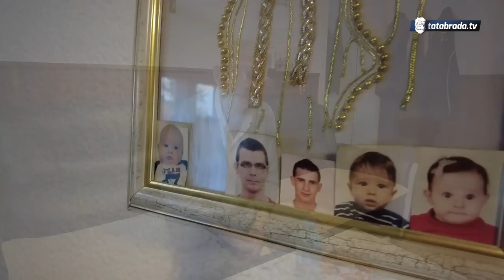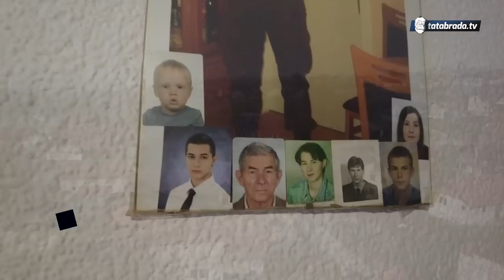KAZNA JE BITI SAM! Čovjek naj*** u životu!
Samoća je teška stvar, a Marko Andžić, djed koji uskoro navršava 90 godina najbolji je živi primjer toga. Veoma vitalan, odličnog pamćenja i zanimljivih priča i detalja iz svoga života, Marko nas je počastio odličnom pričom koju donosimo da vaših ekrana, uživajte!

ĆEHAJE B.B,
Srebrenik 75350